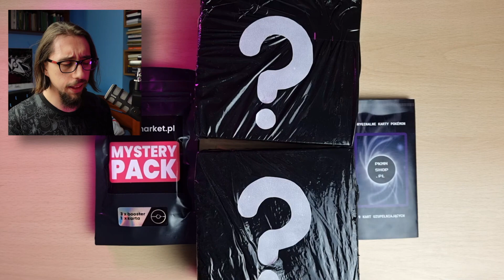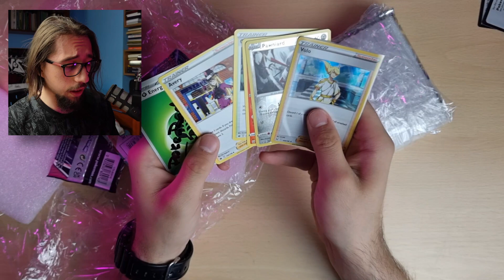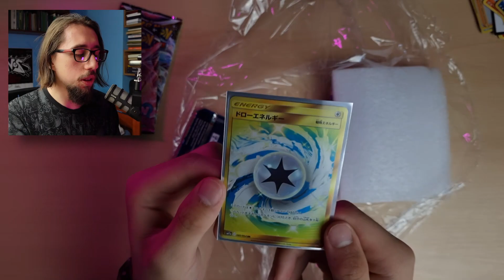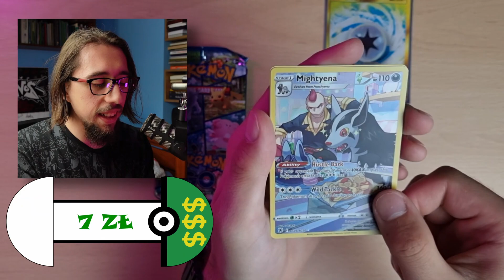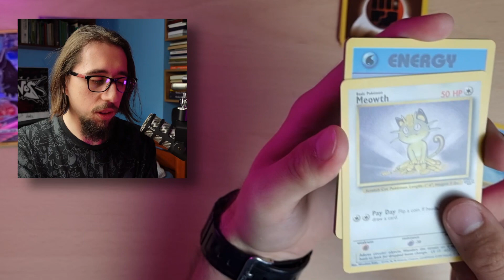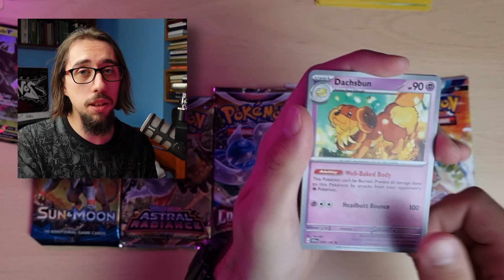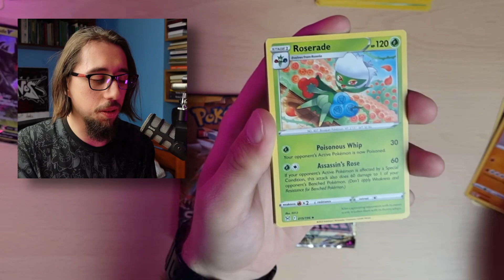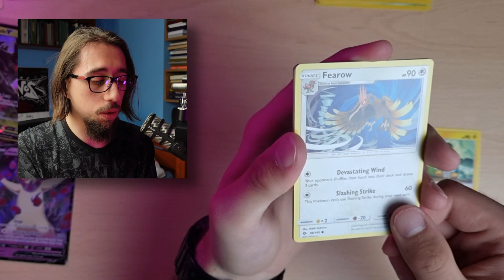WIELKI TEST MYSTERY BOXÓW!!!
Otworzyłem wszystkie dostępne w Polsce pokemonowe mystery boxy!

📢5% zniżki z kodem: DSHADOWA📢

🎥Rozdziały filmu:
0:00 Wstępik
2:32 Mystery Boxy Zaard Shop
9:36 Mystery Packi PKMNshop
11:38 Mystery Packi Pokemarket

💻Sprzęt:
-Sony ZV-1
-Samsung Galaxy S21
-Uchwyt selfie BASEUS SULR-0G
-Mitoya Simple 55 cm
-RODE PodMic
-RODE PSA1